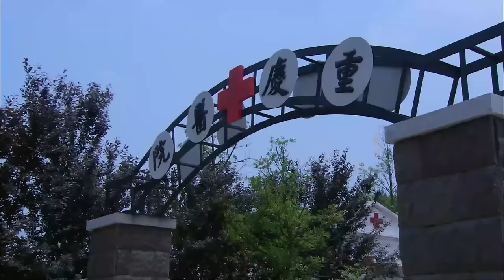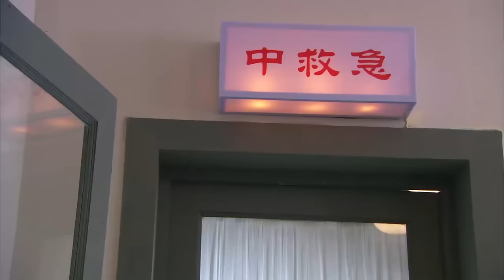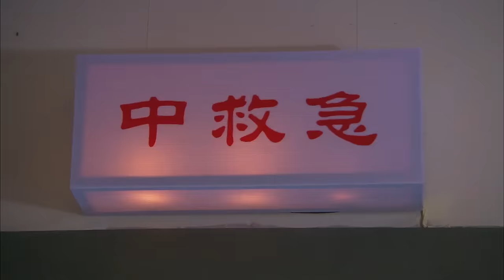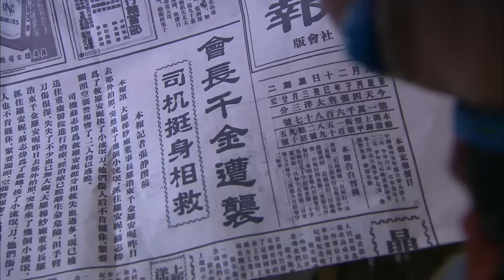【FULL】董事长喝一口汤，发现味道不对劲，不料做汤人竟是失踪的女儿！！chinesedrama